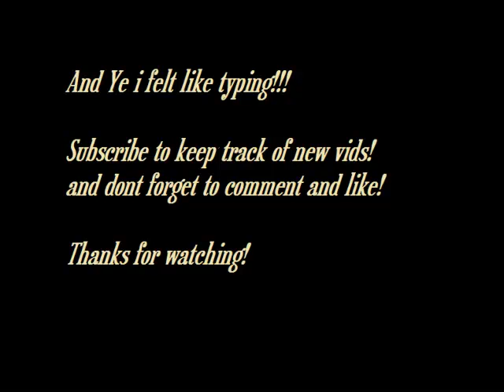Minecraft Megabuild Temple city -Part2- VIOCE!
Still in progrss of making as you can see in the vid But should be finished soon!
Thumbs Up!